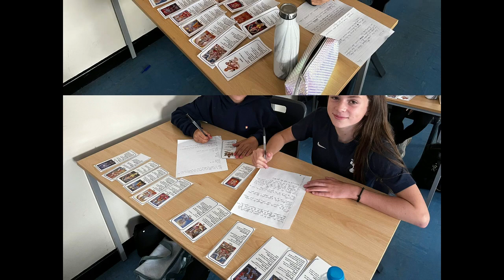CHAUNCY SUMMER SCHOOL - TUESDAY 26TH JULY 2022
Highlights from Chauncy Summer School Day Two - Tuesday 26th July 2022.